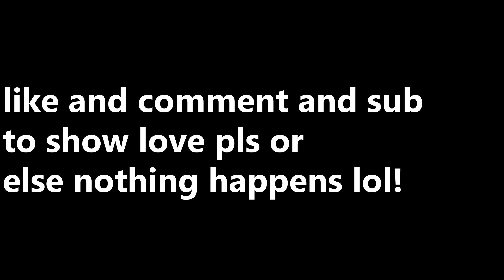How a gold player plays like in xbox (rainbow six siege)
Shoutout to flappy for being apart of this video and pls go help him grow his channel and he is a new youtuber show him some love and support!
Follow me pls on -
This video is about how a gold player plays on xbox on rainbow six siege and its meme edit